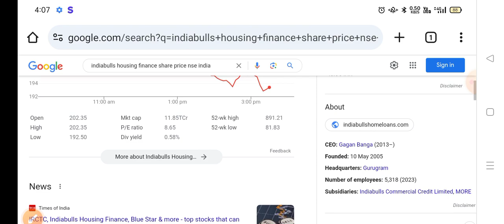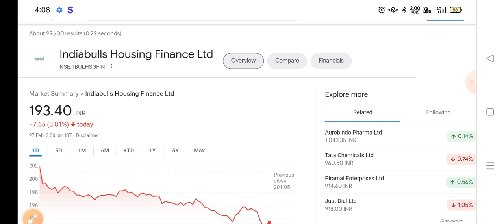Indiabulls housing finance latest news | Indiabulls housing finance share latest news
indiabulls housing finance share target news
indiabulls housing finance share buy for next target
indiabulls housing finance share live news today